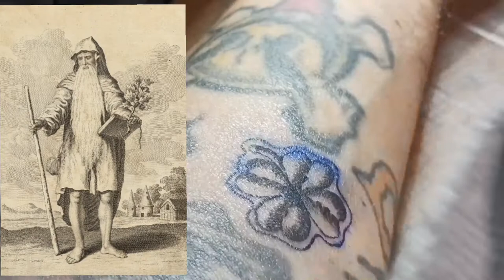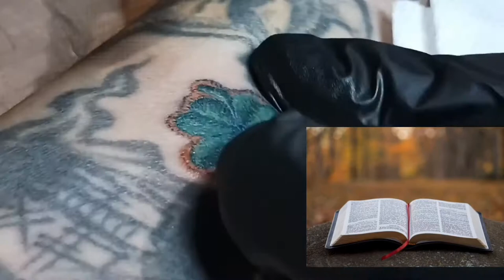The Lucky Meaning of Four Leaf Clover Tattoos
The power and meaning behind four leaf clovers, and tips for finding your own! Can the transformative magic of these little beauties change you? We can all use a little luck!

Four Leaf Clover, four leaf clover tattoo, Embroidered patch tattoo, Micro tattoo, Lucky tattoo, Good luck, Lucky charm